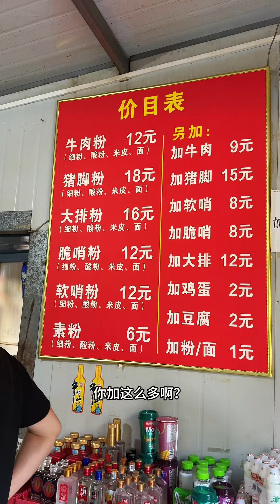贵州这边做酸辣口真的凶！就这一碗米线又开胃又过瘾！